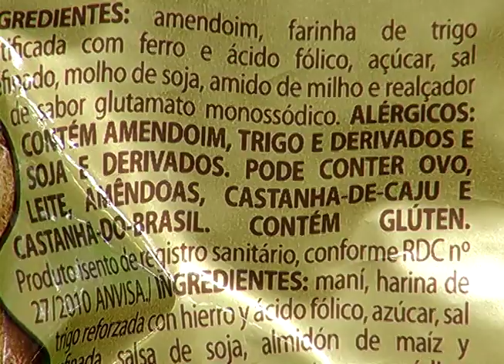Rótulos deverão mostrar ingredientes alergênicos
Uma determinação da ANVISA (Agência Nacional de Vigilância Sanitária) obriga os fabricantes a incluírem nos rótulos dos alimentos informações sobre ingredientes que podem causar reações alérgicas. Os dados devem estar em caixa alta, negrito e com a cor diferenciada. As empresas tiveram um ano para adequar os projetos das embalagens.
Os produtos fabricados até o final do prazo de adequação, no último dia 2 de julho, poderão ser comercializados até o fim de seu prazo de validade.